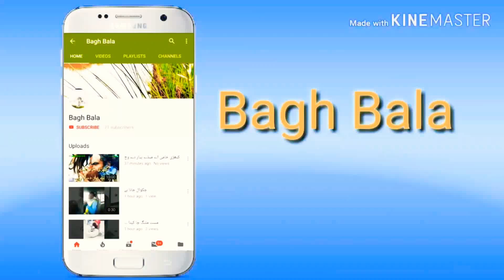Wheat Threshing With Machine In Punjab Pakistan {Village Bagh Bala} CHAKWAL